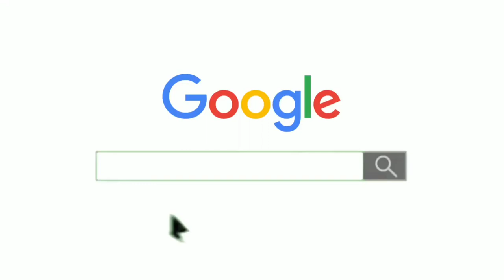जानिए! आज सरिया का रेट क्या है ⏫ Loha Rate Today || Sariya Rate || Tmt Steel Bar Price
Sariya ka Rate Today: जानिए! आज सरिया का रेट क्या हैate kya hai?, loha ka rate

important links
🟥 Important links 🟥